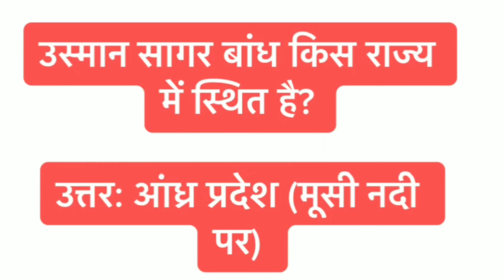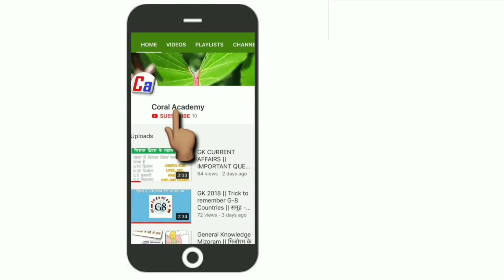महत्वपूर्ण बांध || Important Dams in India